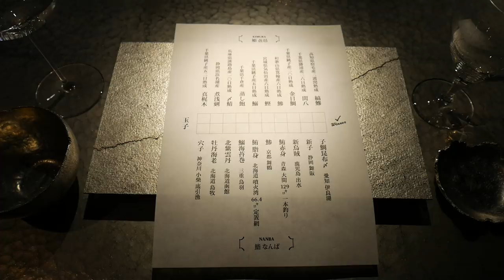Michelin Star Sushi vs Traditional Sushi | Tokyo Sushi Restaurants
Some of Tokyo's best high-end sushi restaurants that have excellent quality at a fair price. Since the reservations and wait for the 3 michelin star Sukiyabashi Jiro Sushi restaurant can be more than months or years, I thought I could give you some alternative restaurants that deliver when it comes to omakase sushi!

This time I was able to try sushi from Sushi Kimura, a michelin 2 star sushi restaurant.
What's different about Kimura’s sushi compared to the other 20 michelin starred sushi restaurants in Tokyo, is that he serves aged fish sushi. More than 90% of the michelin starred sushi restaurants serve edomae sushi which consists of the traditional raw fish.

I was also able to try sushi from Sushi Namba, a small 12 seater sushi shop located in the local suburbs of Tokyo and has run purely by word of mouth for 50 years. (This time I had permission to film and share his work with you here :D)

Having both the chef's prepare the sushi right in front of me, and seeing how concentrated, passionate and serious they were about sushi was truly inspiring.

Hope you guys enjoy the video and the sushi experience :)

➱ ITINERARY

SUSHI KIMURA (AGING FISH SUSHI)
3-21-8 TAMAGAWA SETAGAYA TOKYO

SUSHI NAMBA (EDOMAE SUSHI)
3-44-4 ASAGAYAMINAMI SUGINAMI TOKYO

○ secret sake bar in Tokyo. members only. drink sake under the moonlight with the sound of piano on a beautiful handcrafed tin table.

➱ MUSIC